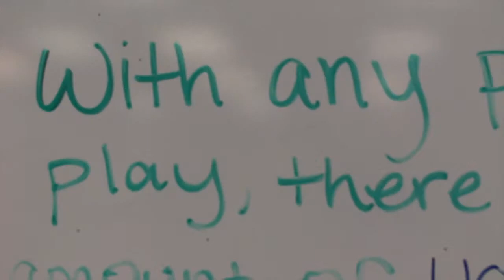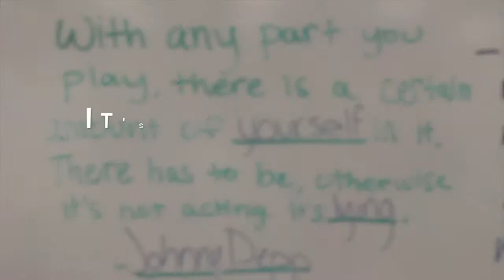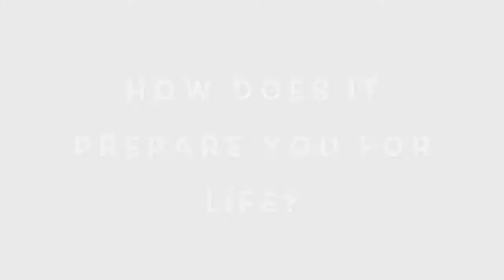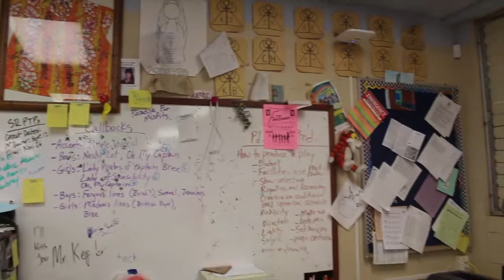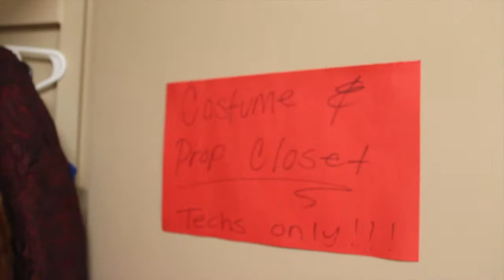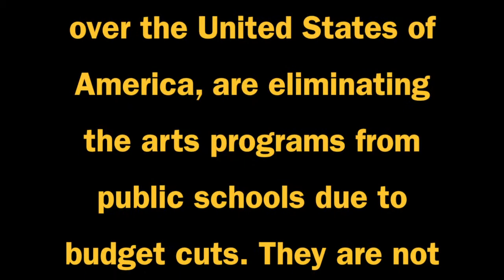Senior Project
My senior project was all about the importance of the arts in education. As part of my product, I created this video showing how important the arts are to students.
All editing and filming was done within the same 24 hour period.
All those featured are students at King Kekaulike High School, Maui.
If you feel strongly about the arts and are able to, I encourage you to donate towards to cause of getting arts programs in public schools.

Songs used in this video:

Ain't No Mountain- Marvin Gaye & Tammi Terrell